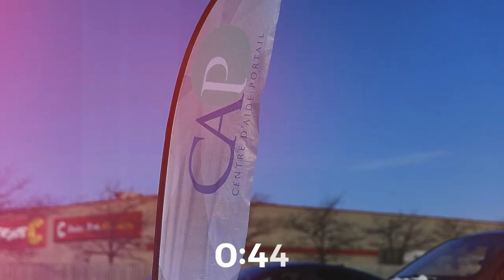Gaétan Brassard - Dieu a-t-il un but?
Série Perspectives
13 novembre 2022